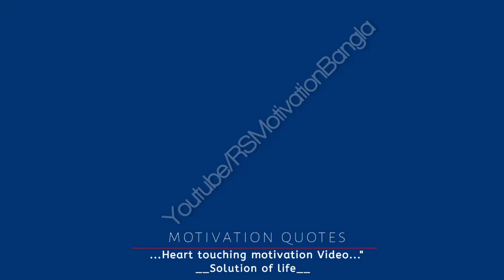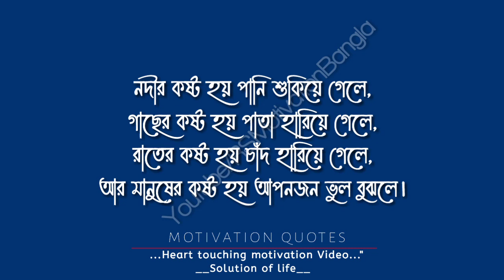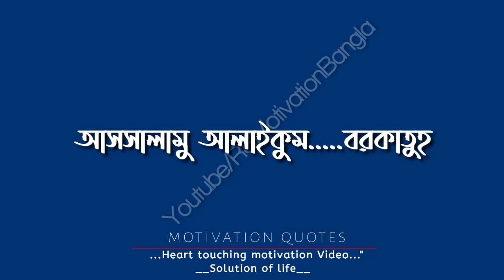জীবনের রাস্তায় একা একা হেঁটে যাওয়া..|| Best Motivational Quotes in Bangla 2020..